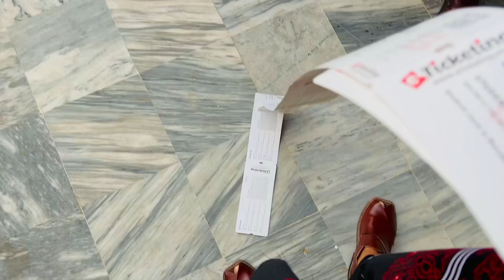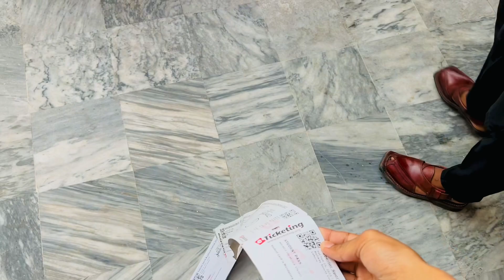Hum University Ke Festival Main Ja Rahy😍 | Sports And Cultural Festival🎊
Hey Guys, This is 55 Vlog Of Fany Saher